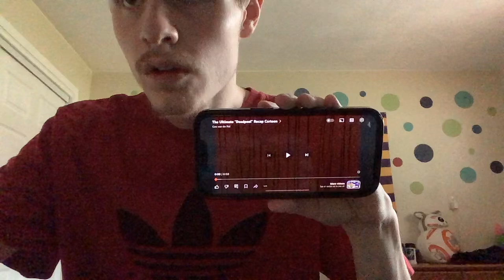The Ultimate “Deadpool” Recap Cartoon Reaction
Video by Cas van de pol